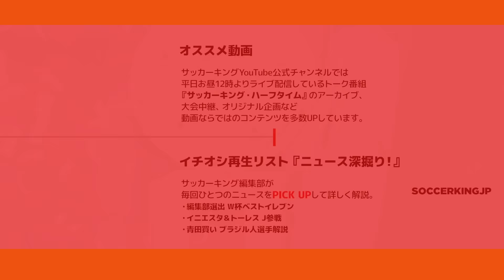バイエルン次期会長就任ってホント？ オリバー・カーン来日インタビュー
元ドイツ代表GKのレジェンド、オリバー・カーンがブンデスリーガのPRのために来日。
初日のプレスカンファレンスの直後、サッカーキングの単独インタビューに応じてくれた。